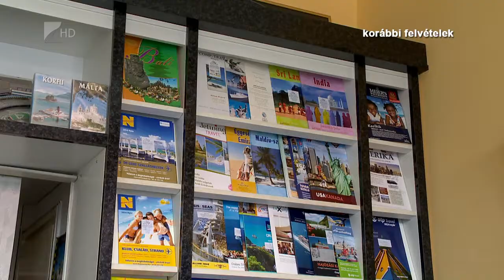Idén sláger lesz a belföldi nyaralás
Sláger lesz a belföld, külföldre pedig várhatóan csak a már jól ismert helyekre mennek majd a magyarok nyaralni.

Az idei szezon május végén elkezdődhet, azonban a külföldi enyhítések ellenére a Balaton és a nagyobb tavaink lehetnek az elsődleges utazási célpontok.